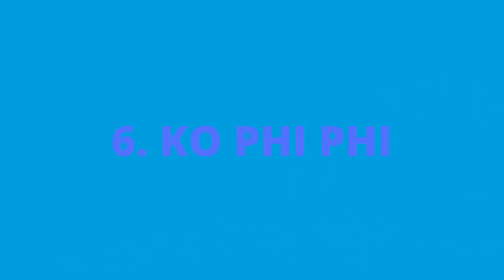12 Best Cities to Visit in Thailand - Thailand Travel Guide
Welcome to our comprehensive Thailand Travel Guide for 2024, where we showcase the 12 Best Cities to Visit in Thailand. This meticulously crafted video is a must-watch for anyone planning a journey to the land of smiles and looking to explore Thailand's best cities. As Thailand tourism continues to flourish, we bring you an exclusive look into Thailand's most beautiful cities, offering a blend of mesmerizing landscapes, rich culture, and vibrant city life.

This Thailand travel video takes you on a picturesque journey through the Best Provinces in Thailand, highlighting the top cities in Thailand that you simply cannot miss. From the bustling streets of Bangkok to the serene beaches of Phuket, our 'Thailand Top 12' list is curated with both the avid traveler and the curious explorer in mind.

Discover Thailand's 3 most beautiful cities, each offering a unique experience that defines the essence of Thai culture and beauty. As you plan your Thailand travel in 2024, this video serves as the perfect starting point, providing insider tips and must-see destinations.

Our guide not only focuses on the well-known destinations but also unveils hidden gems in some of the best cities Thailand has to offer. Whether you're looking for historical landmarks, local cuisine, or just a place to relax, our '12 Best Cities to Visit in Thailand' segment covers it all.

This Thailand travel guide is more than just a visual journey; it's a gateway to experiencing Thailand like never before. Dive into the heart of Thailand's cities, explore the vibrant street life, and immerse yourself in the local culture.

Your adventure in the best of cities in Thailand awaits. Watch now and start planning your dream trip to Thailand in 2024!